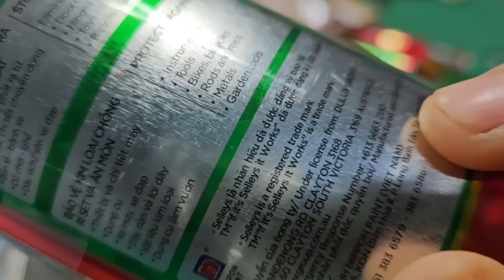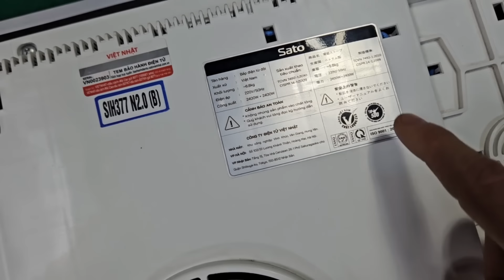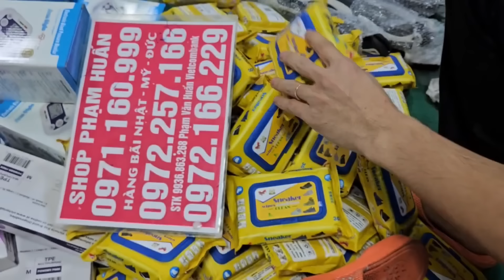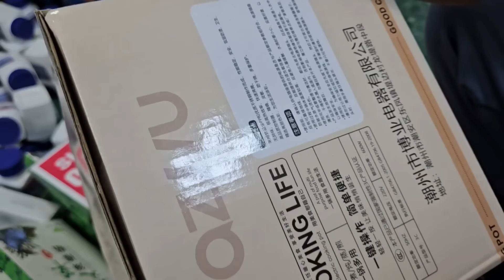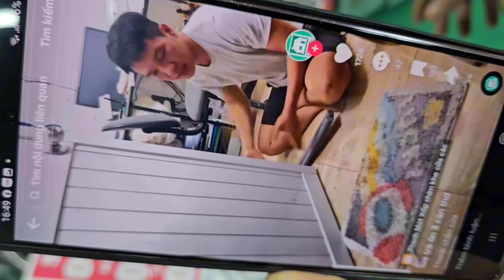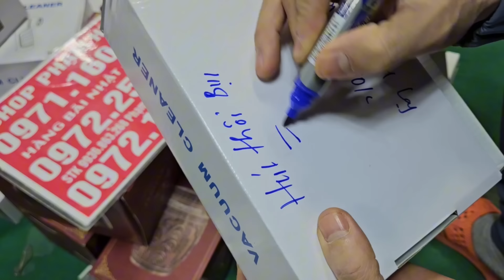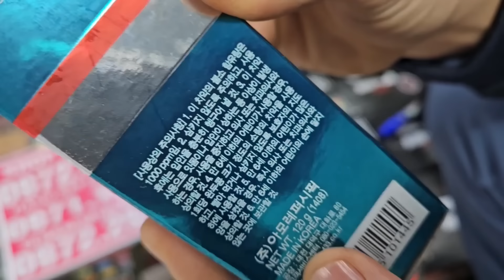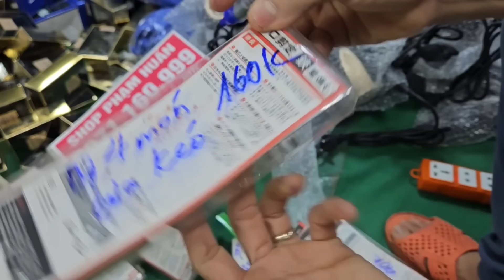QUÁ NÓNG NÓNG NÓNG NÓNG GIẢM MẠNH 70% tặng quà tết